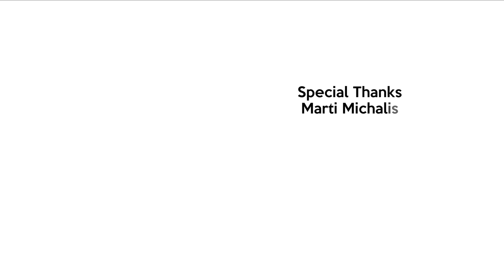BLOODHOUNDS FIVE THINGS YOU SHOULD KNOW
The bloodhound descends from dogs created in medieval France, that were bred to trail dear and boar. The modern day Bloodhound is active as well as intelligent with a keen sense of smell. That keen sense has been enlisted by police and search and rescue units world wide. If you are considering a Bloodhound as your next pet, here are five things you should know.

5. Despite it's portrayal in popular literature, cinema, and television, the Bloodhound is not a lazy breed. To the contrary, Bloodhounds can be extremely active. After all they are genetically programed to track smells for miles on miles. Bloodhounds are working dogs and they will need long daily walks.

4. Bloodhounds are gentle, sensitive, and easy going dogs. They are easy to manage and control by engaged dog owners. However, they can be just as stubborn and determined as any breed. This makes training, conditioning, and socializing your Bloodhound a must.

3. Bloodhounds have a high impulse to wander. Being a scent hound their inclination to track scents is incredibly strong. The breed will track scents from miles away. If they come across an interesting scent, they will follow it, head down, nose to the ground, eyes covered by their long and ample ears, oblivious to traffic and other dangers. This means that any bloodhound left unsupervised outdoors must be behind a secure fence.

2. Bloat is a major health concern for Bloodhounds. Use of a slow feed bowl would be helpful in preventing your Bloodhound from suffering from this painful and sometime deadly condition. In addition it would be smart to feed your Bloodhound three small meals a day as opposed to one big meal. The breed has been prone to hip  dysplasia, cherry eye, ear infections and entropion.

In order to keep any bloodhound happy and sound you're going to have to work his nose. Tracking and scent games are key to keeping a Bloodhound happy. Having your blood hound track an item in your yard or at a local park will work you bloodhounds mind and body. On rainy days, you can play scent games. Hiding an item around the home will allow your bloodhound to engage his sense of smell, without either of you getting wet.

There you have it five things anyone considering a Bloodhound as their next pet should know.